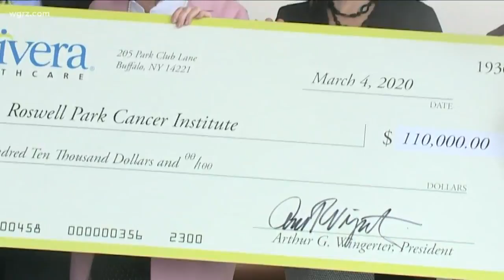Univera Gives Roswell Park $110,000 Gift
The timing of the grant is also important here. This is colon cancer awareness month